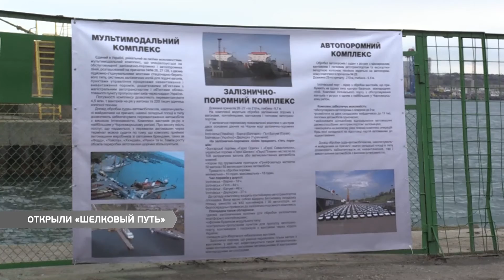Открыли «Шелковый путь»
Старт дан! Из Ильичевска отправился грузовой поезд, который будет следовать через 5 стран с финальной точкой в Китае. Новое направление получило название «Шелковый путь», оно составлено в обход территории Российской Федерации, и будет стремиться занять нишу лидера в торговых перевозках с между Европой и Азией. Отправление поезда видел Александр Тарасенко.